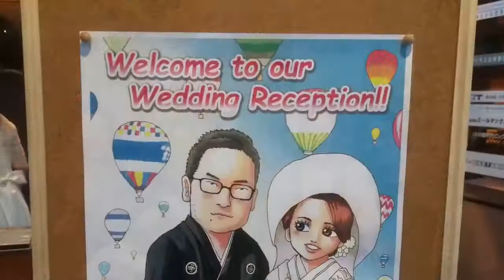Wedding pazza party